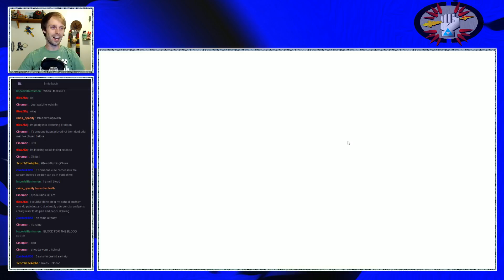Tim's Twitch - Guild of Dungeoneering: 20. Troll Trimming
The flyers are hung, the adventures are grand, and the bard is singing. So now we just need some chum-err... brave souls to adventure for us! Recorded in front of a live internet audience on Tuesday, August 16, 2016.